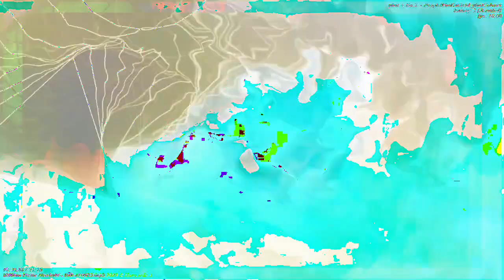[EPILEPSY WARNING] Movie 23 01 05 02h44m17s *Photosensitivity Warning*